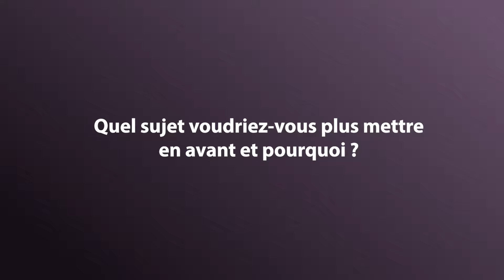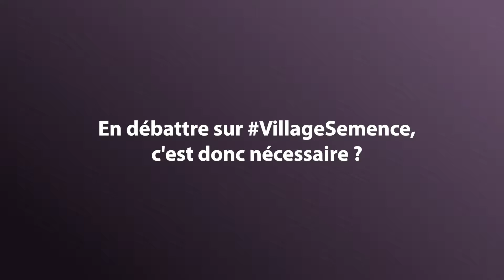Le député Richard Ramos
Richard Ramos, député de la 6ème circonscription du Loiret, soutient villagesemence dont la thématique est « Innovation & Biodiversité : les gages de la qualité de notre alimentation ! » au Salon International de l'Agriculture 2019